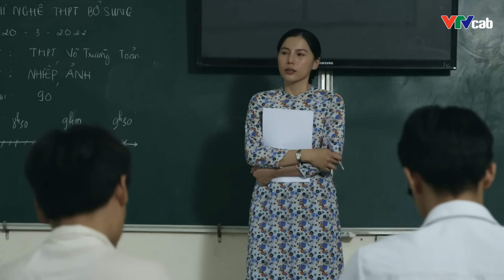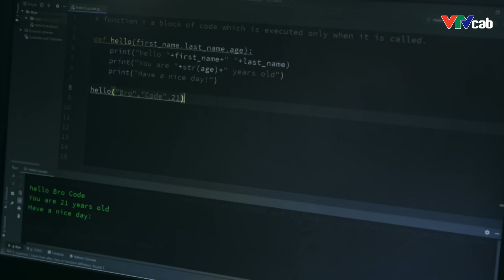Phim Hành Động Hình Sự Mới Nhất 2023 | RẮN HỔ MANG - Tập 02 | Phim Bộ Việt Nam